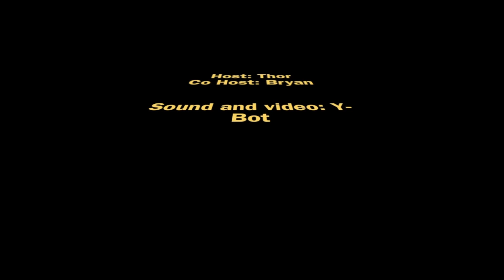Basement Boy Banter Ep. 49 - X Men Apocalypse Trailer/ Daredevil / Special Guest Johnny Athmann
This weeks Episode of Basement Boy Banter we have a very special guest in the basement Mr. Johnny Athmann. Watch us talk about all things nerdy like the New X Men Apocalypse trailer, Daredevil season 2, Indiana Jones 5, Luke Cage Teaser/Logo, Rebels Recap, WWE minute and The Anime spotlight is back plus much much more. enjoy